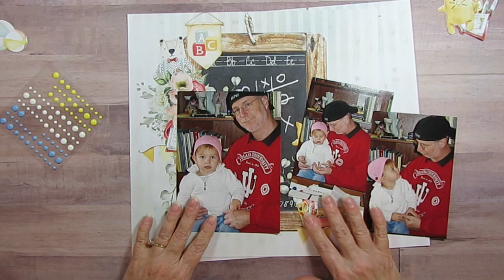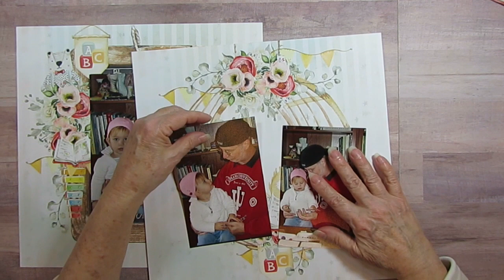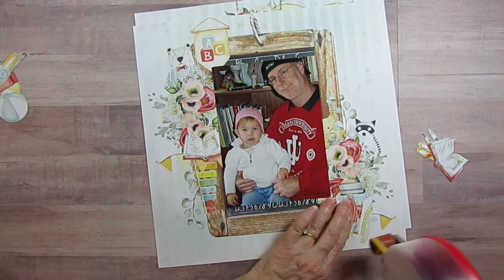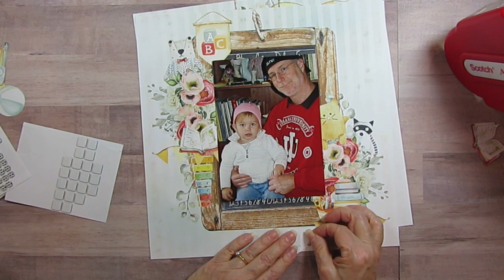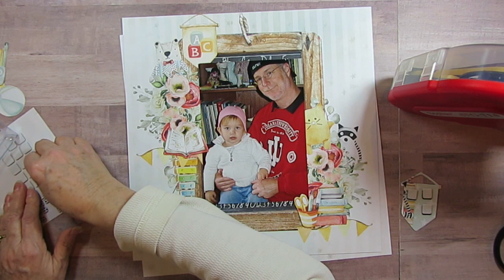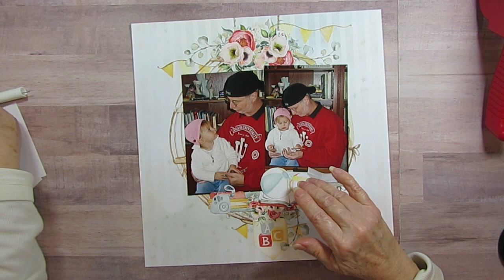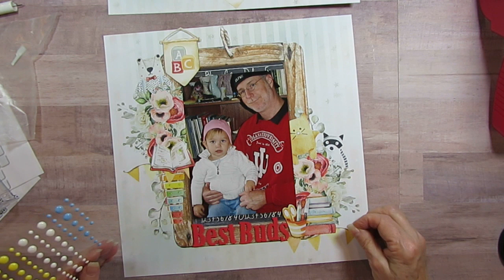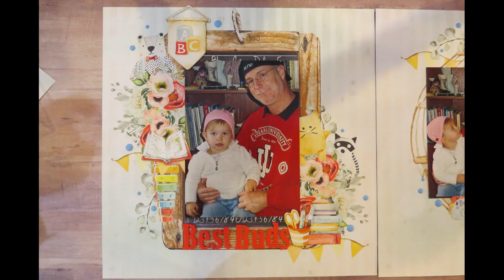Best Buds, Scrapbook Process Video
I am scrapbooking my oldest grand again when she away almost 2. She loved hanging out with grandpa. Totally the best of Buds. I am using Mintay's Childhood Papers and Elements.